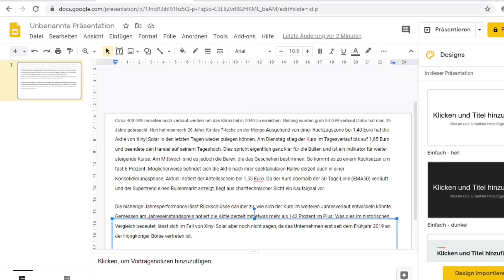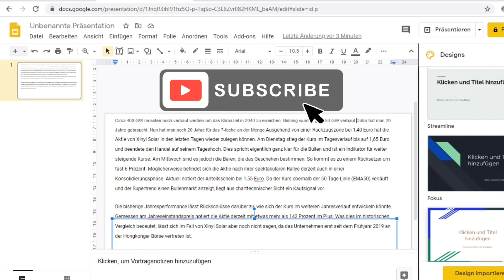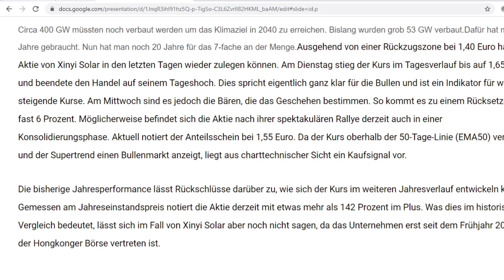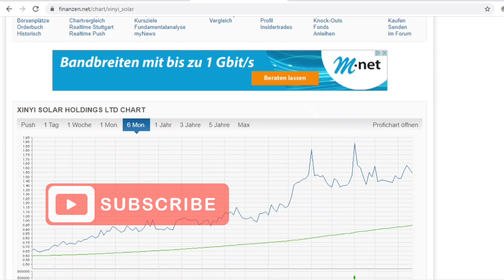Xinyi Solar Aktie Analyse Update ! / Alle wichtigen Infos brand aktuell zur China Aktie Xinyi Solar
Heute zeige ich Euch eine aktuelle Analyse zur Xinyi Solar Aktie. Ich durchleuchte wie immer die Verbraucherseite und gehe auch auf die Zahlen und die Chartanalyse genauer ein.
Ich finde es ist eine Megatrend Aktie aus China die viel für die Zukunft mitbringt. Das Thema Nachhaltigkeit ist mega spannend für die Zukunft!